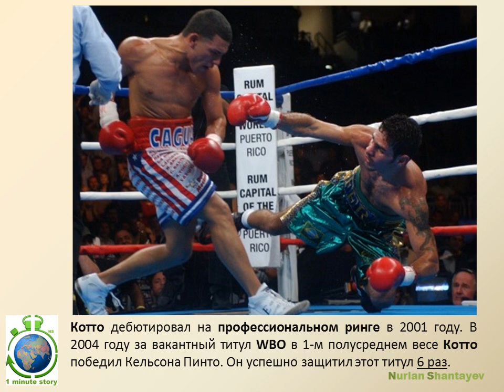Котто (Cotto) - 1 Minute Story NS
Котто (Cotto) - краткая 1-минутная история о пуэрто-риканском боксере-профессионале.

Произведение «Котто (Cotto) - 1 Minute Story NS» созданное автором по имени Nurlan Shantayev , публикуется на условиях лицензии Creative Commons «Attribution-NonCommercial-NoDerivatives» («Атрибуция — Некоммерческое использование — Без производных произведений») 4.0 Всемирная.